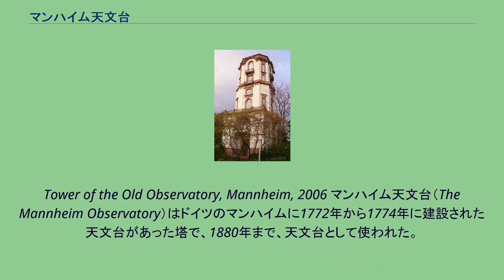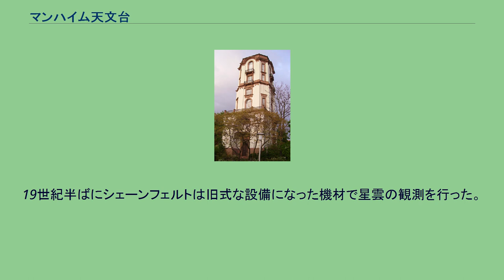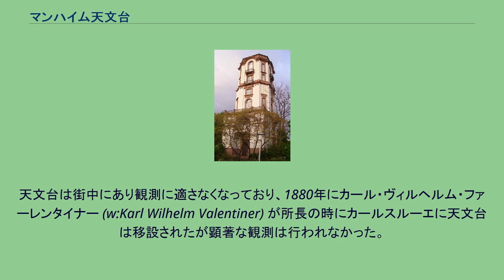マンハイム天文台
バーデン＝ヴュルテンベルクの建築物
Tower of the Old Observatory, Mannheim, 2006 マンハイム天文台（The Mannheim Observatory）はドイツのマンハイムに1772年から1774年に建設された天文台があった塔で、1880年まで、天文台として使われた。
1898年に天文台はカールスルーエに移動し､現在の塔はスタジオとして使われている。
1751年にハイデルベルクに設立された物理学会によって実験物理学、数学の教授に任命されたクリスチャン・マイヤーは当時天文学の中心地であったパリに派遣され時に四分儀を贈られることによって天文学の分野の仕事をすることとなった。
1759年にハレー彗星の回帰を観測し、1761年には金星の日面通過を観測した。
マイヤーは1771年の1月1日に天文台建設の提案を行い、1772年建設が認められイエズス会の学校が設立され、翌年多くの観測設備が購入された。
国際的に知られた天文台となった。
マイヤーは連星の観測を行い、ボーデの星図に記載された連星の多数はマイヤーの観測したものである。
その後Roger Barry、エドゥアルト・シェーンフェルトなどが所長を務めた。
19世紀半ばにシェーンフェルトは旧式な設備になった機材で星雲の観測を行った。
天文台は街中にあり観測に適さなくなっており、1880年にカール・ヴィルヘルム・ファーレンタイナー (w:Karl Wilhelm Valentiner) が所長の時にカールスルーエに天文台は移設されたが顕著な観測は行われなかった。
カールスルーエの天文台が観測の実績をあげるのは、マックス・ヴォルフによって写真を使った観測が始められてからである。